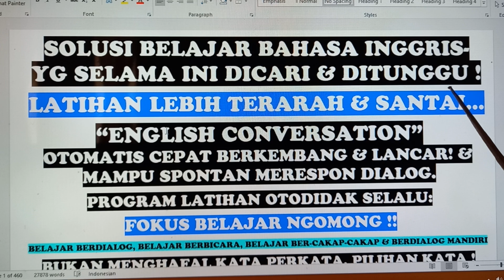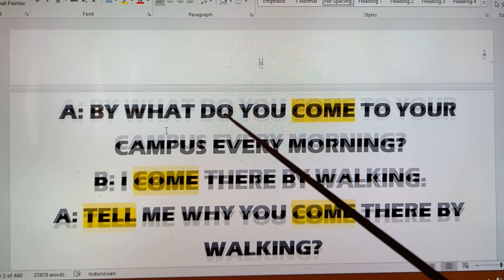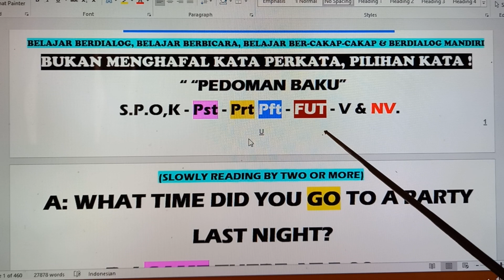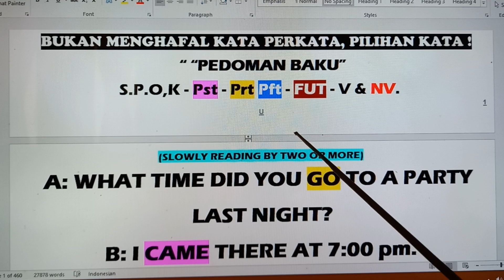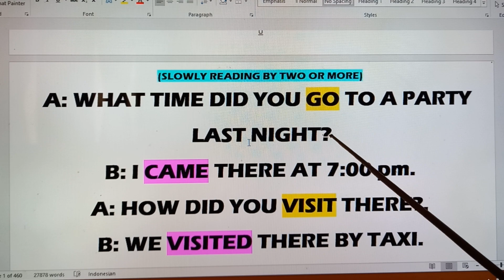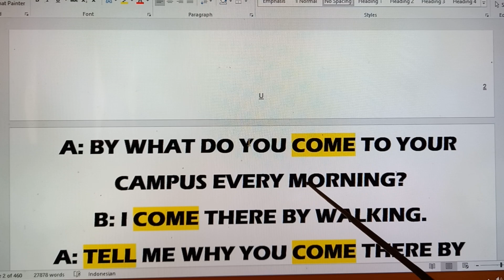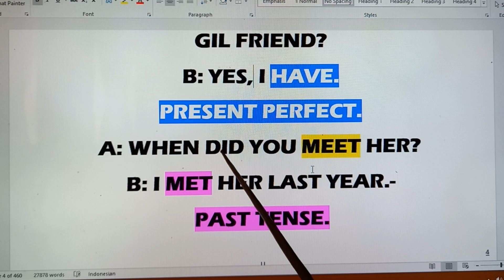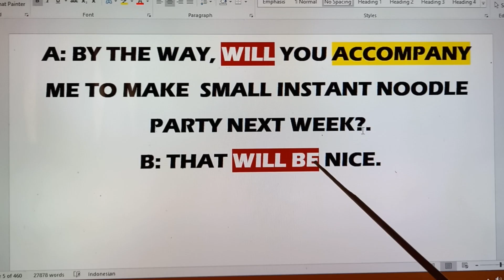Solusi Mudah,Tepat Dan Terarah Bagi Pemula Yg Serius Ingin Lancar B.Inggris+Spontan Merespon Dialog.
Dengan PEDOMAN BAKU latihan 'English Dialogues' Secara Otodidak, khususnya peminat pemula / peminat yg baru pertama kali menimak canel ini  Menjadi 3x lebih mudah,lebih Terarah dan 1000% pasti berhasil menguasai bahasa Inggris Standar dengan baik dan benar. dan Otomatis skill English Converastion Lebih mudah, cepat berkembang dan  mampu Bertanya jawab, spontan merespon dialog teman bicara. Mulai sekarang Simak Konten Vidio bertahap,  1A  s/d 18A  "Step By Step, Fluent English"
(Watch The  Upload In August 2024) -  KEMUNGKINAN GAGAL NOL! / ANTI GAGAL FAHAM !!!

SEBALIKNYA TANPA PEDOMAN BAKU, LATIHAN "ENGLISH DIALOGUES" OTODIDAK MAENJADI SULIT, TIDAK TERARAH, ALIAS KACAU BALAU!  ( FAKTA DILAPANGAN Ber-Tahun2 Latihan Bahasa Inggris Otodidak Cuma Muter2 ,ALIAS JALAN DITEMPAT,  Nggak Nyampe Tujuan! DAN SEUMUR HIDUP, KURSUS BAHASA INGGRIS SELALU GAGAL MANING GAGAL MANING! - Selamat Berlatih.Berlatih dan Terus Berlatih! - BY LEEMAN'S ENGLISH SOLUTION.

WELCOME TO  CHANNEL LEEMAN'S ENGLISH SOLUTION"  ( FLUENT ENGLISH STEP BY STEP.) DAN BAGI PEMULA WAJIB FAMILIAR DGN 5 KOMPONEN BAKU, SETELAH FAHAM JENIS ,FUNGSI DAN POSISI 5 KOMPONEN BAKU, SIMAK KONTEN VIDIO LATIHAN PERDANA  11A  s/d  28A  BER-ULANG2 DAN RUTIN SELAMA SEMINGGU, Insya Allah 2 - 4 BULAN, BERHASIL MENGUASAI BAHASA INGGRIS STANDAR DGN BAIK DAN BENAR! DAN OTOMATIS LANCAR ENGLISH CONVERSATION SESUAI HARAPAN DAN KEINGINAN.

INFO KURSUS PRIVAT.- Program Menguasai Percakapan Bahasa Inggris UNTUK KEGIATAN Keseharian Dikantor; Lancar Berpidato, Monthly Meeting, Mengdakan PRESENTASI, DAN NEGOISASI PRAKTIS & EFEKTIF.
PROGRAM PRIVAT: 3 - 6X SEMINGGU @ 5 - 3 jam  ( Per Jam 100rb - 75 Ribu )
English Tutor berpengalaman sejak 1988, Siap datang kerumah siswa,,WA / Telp - SEJAWA DAN BALI - (Ditawarkan juga PROGRAM Kursus Privat On Line UNTUK LUAR jAWA )
PROGRAM SOLUSI  Anti Gagal FAHAM, Menawarkan Kepada Siapapun / Semua Profesi Tanpa Kecuali , Mulai Belajar Dari Nol  Hingga Benar2 MAHIR bahkan Sebelum Berpidato baik situasi formal / informal Mampu Menyusun Kalimat bahasa inggris STANDAR Yg baik dan Benar.
Cara belajar / Latihan Otodidak ini Memang sengaja didesain untuk semua profesi / GARANSI UANG KEMBALI 100% & SEUMUR HIDUP TiIDAK AKAN PERNAH IKUT KURSUS BAHASA INGGRIS !!

TAK KENAL MAKA TAK GEMILANG. ( PERSEPSI )
Sebagaian peminat Pemula English Conversation berpendapat “belajar bahasa Inggris itu, sulit”, dan sebagian lagi ‘Bisa lancar bahasa inggris itu mudah’. Mungkin alasan bagi yg mengatakan mudah, Karena tidak sedikit anak yg berusia 11 - 13 thn bisa lancar berbahasa Inggris, dan sang anak mampu merespon langsung saat berbicara dgn orang dewasa.  dan untuk bisa cepat lancar Bahasa Inggris, tidak ada Batas bawah pendidikan formal. Maksudnya sama dgn ketrampilan yg lain, Seperti memasak, berenang, main catur, bersepeda.
dan jika niatnya cuma bisa ngomong, berlatih secara otodidakpun bisa dilakukan, artinya tanpa harus mengikuti perkuliahan di PT, Bahkan maaf, seorang dewasa yg lulus / tidak lusus SD sekalipun, hanya dgn modal niat & kemauan yg kuat, Mereka juga bisa berdialog dalam Bahasa Inggris. Lalu mengapa sebagian peminat pemula  berpendapat bahwa menguasai bahasa inggris itu, Sulit!?!. Maaf teman2  ini fakta dilapangan...Tidak sedikit khususnya peminat Pemula dewasa kecenderungan ingin bisa cepat lancar ‘Instant’ Dan kecenderungan mereka juga “Tidak tertarik” belajar Dasar2 “English Grammar”.
Solusi Latihan ENGLISH DIALOGUES Yg Selama ini Dicari, Ditunggu, Cepat Lancar Dan Spontan Merespon Dialog